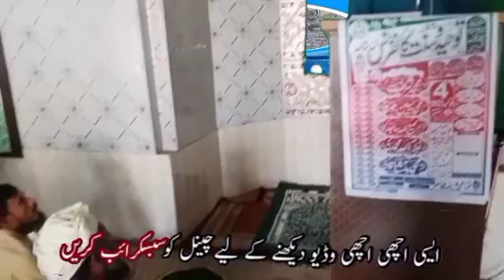جمعہ کی فضیلت قاری عبدالجبار ربانی mdd islamic2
video
mdd islamic2